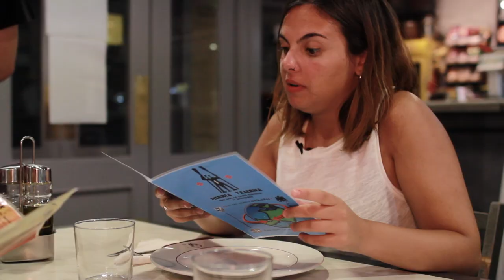Iturriko ura, guztion onura - PZero